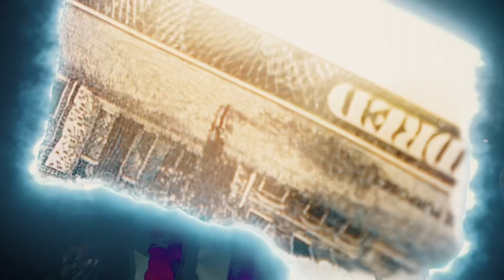33knotz Just to remind a hoe (video) shot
33knotz Just too remind a hoe